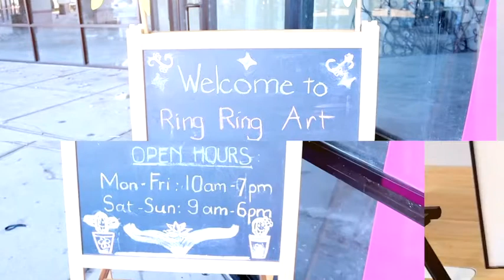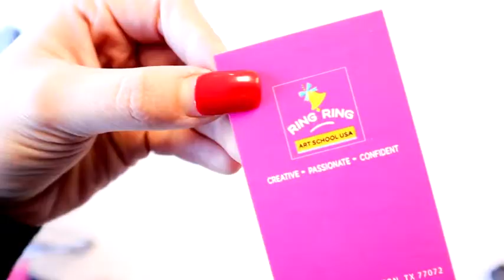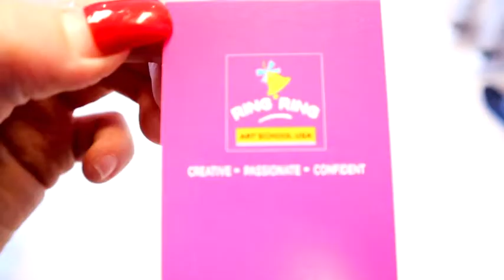Ring Ring Art Competition Part 2!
Here’s the second day of the Ring Ring Art school competition. Done by AV Marketing!